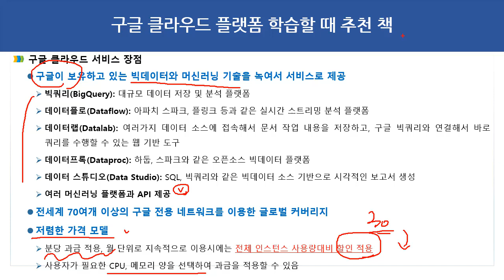구글 클라우드 플랫폼(GCP)의 공부할 때 추천 책 2권!!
보안프로젝트 에서 제공하는 IT 강의입니다. 이번 강의 주제는 "구글 클라우드 플랫폼의 공부할 때 추천 책 2권!! 입니다.